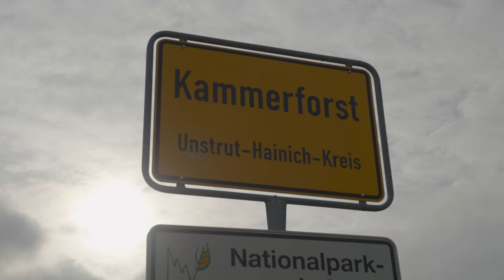Kammerforst holt mit Umweltprojekt für Kinder zweiten Platz und gewinnt 2.500 Euro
Die Thüringische Landeszeitung lässt mit „Wir forsten Ihren Ort auf“ Projekte wachsen. In der Gemeinde Kammerforst im Unstrut-Hainich-Kreis werden bei dem Umweltprojekt für Kinder verschiedene Naturprojekte angeboten. Vor dem Gebäude auf dem alten Schulhof soll ein grünes Klassenzimmer entstehen.